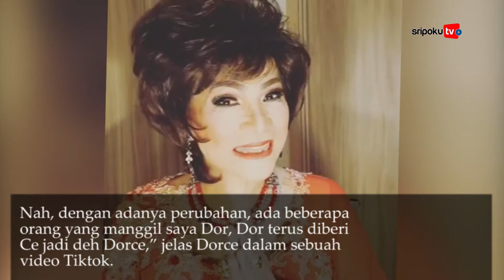Sebelum Tutup Usia, Dorce Gamalama Ceritakan Pejalanan Hidupnya dari Masa Kecil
SRIPOKU.COM --- Dorce Gamalama sebelumnya sorotan publik. Hal itu setelah kondisinya yang sedang sakit dan meminta bantuan dari beberapa pihak untuk biaya pengobatan, di antaranya dari Presiden Jokowi dan Megawati Soekarnoputri.

Pernyataan Dorce lainnya yang menjadi kontroversi dan menjadi buah bibir, ketika ia ingin dimakamkan sebagai perempuan jika  meninggal kelak.

Lihat informasi terkini bersama kami, di:

Palembang.tribunnews.com